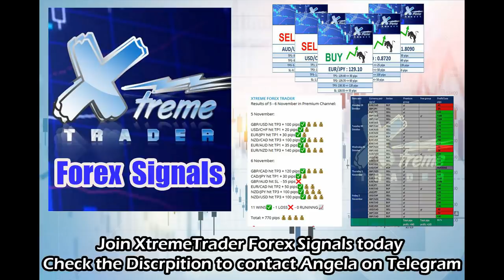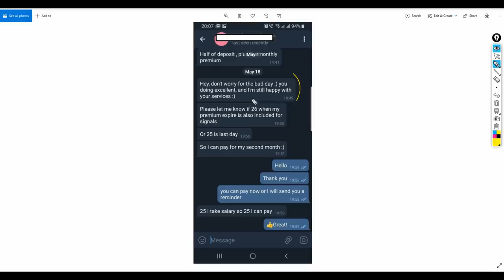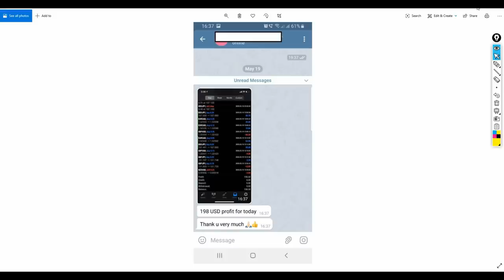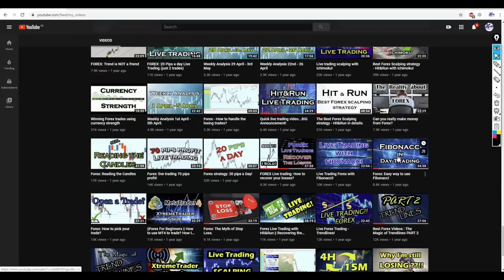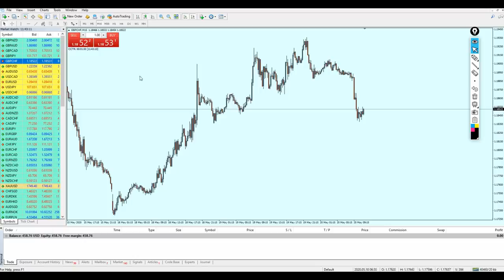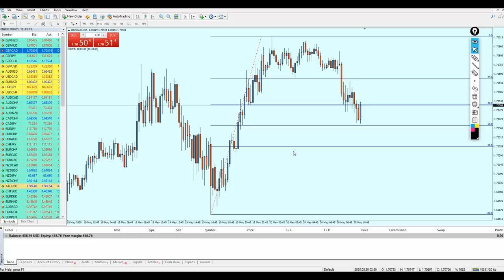Scalping with Fibonacci is FUN! Short Live Trading Session.